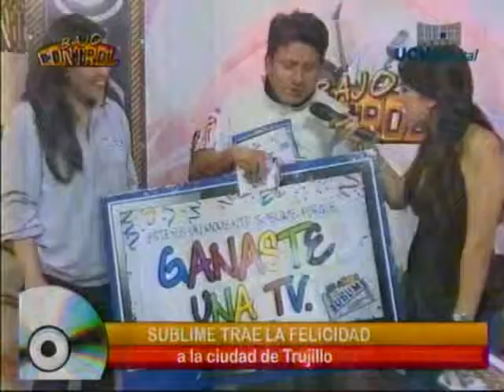Sublime/ 22 julio 2013/ UCV_Bajo Control